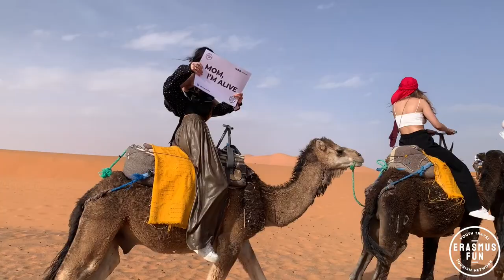ERASMUS LIFE ROMA by Erasmus Fun Morocco Mystical Trip